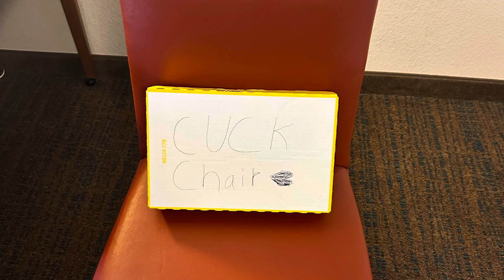Even Latina Hookers Have Their Limits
Silly man tries to get a hooker to let him win an argument and She won’t let him because men are never right.